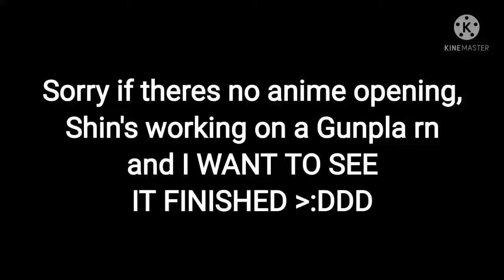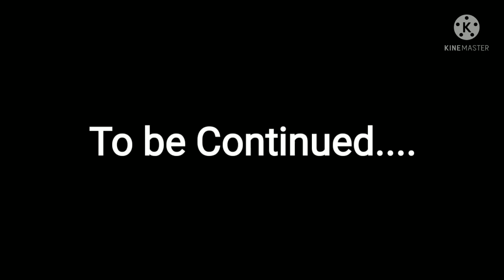Gundam Nexus Ep. 1 (part 2) | The Revelation Begins | A Voice-Acted GCMM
Sorry if this is a short episode. This is all that I can do for the time being.. See ya on Ep. 2!!

Sean and Dr. Quantum-

also, some ot the images were from shuttershock with the watermark. No, I do not claim it as mine.